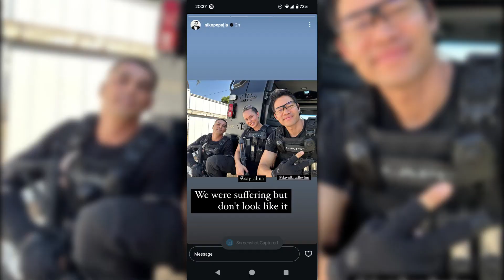S.W.AT. (2017) Zoe Powell Music Video Tribute: Nothing Can Hinder My Faith by Ramen Noodles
This is a music video tribute to Police Officer III Zoe Powell (callsign 28-David) in S.W.A.T. (2017) who is portrayed by American actress Anna Enger Ritch. The song in the background is "Nothing Can Hinder My Faith" which I wrote in September 2023 and recently made into music using the Suno AI music generator. "Nothing Can Hinder My Faith" was chosen as the background song because it proves that even though Powell is a female SWAT officer with 20-Squad, that she is just as capable as her male SWAT officers (Hondo, Deacon, Luca, Tan, and Street).